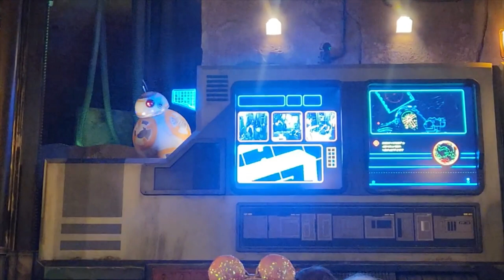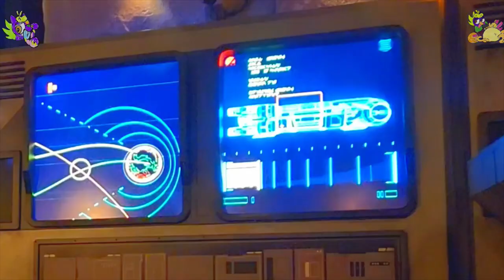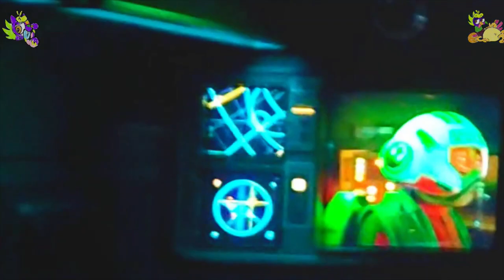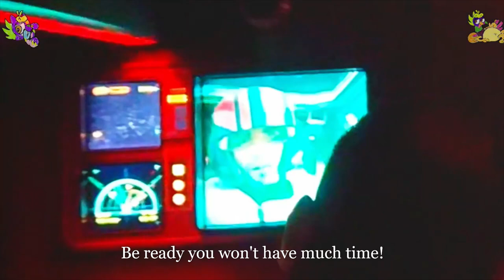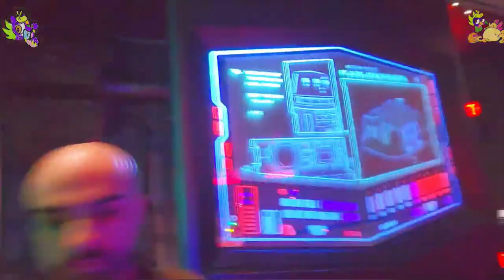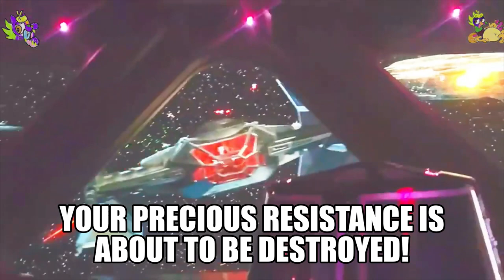♪ Star Wars: Rise of the Resistance English "Lyrics" video | Galaxy's Edges at Disneyland & DHS 2023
As Star Wars Day approaches, why not I do something unique to an attraction? Which is gathering almost every single lyrics from the Experience we get from Star Wars: Rise of the Resistance attraction with my own footages from the one at Disneyland Park, but can apply to both Star Wars Galaxy's Edges/Batuus from here and Disney World's Hollywood Studios. Character applies to these translated lyrics such as: Rey, Lietendant Bek, Black Leader, Background voices from various scenes, Batuu Red 2, Blue 5, Random First Order officers (Non-Cast Member ones), General Hux, A few Stormtroopers, Finn, and of course the one and only Kylo Ren that chases us all!

DHS = Disney's Hollywood Studios

Star Wars: Rise of the Resistance is an attraction at Star Wars: Galaxy's Edge at Disney's Hollywood Studios and Disneyland. The attraction—a combined trackless dark ride, walk-through, motion simulator, and drop ride system—puts guests into the middle of a battle between the Resistance and the First Order. Featuring four interworking ride systems in conjunction with Audio-Animatronics, practical sets, projection mapping and screen-based media, Rise of the Resistance is one of the most complex and advanced attractions designed by Walt Disney Imagineering.

History
Announced alongside the land's official announcement at the 2015 D23 Expo in Anaheim, the attraction was originally described as guests "being placed in the middle of a climactic battle between the First Order and the Resistance". On November 17, 2018 at a Destination D event, the attraction's name was announced as Star Wars: Rise of the Resistance.

Film actors Daisy Ridley, Oscar Isaac, John Boyega, Adam Driver, Domhnall Gleeson, and Kipsang Rotich reprised their roles in the attraction as Rey, Poe Dameron, Finn, Kylo Ren, General Hux, and the voice of Nien Nunb, respectively. James Arnold Taylor provided the voice of Lieutenant Bek. Industrial Light & Magic created the CGI sequences for the attraction.

The construction of the attraction posed unprecedented technical challenges. Not only does the ride contain 65 Audio-Animatronic figures, but the ride building itself required the largest concrete pour in the history of Disney Parks. More than five million lines of code control the various aspects of the ride. It has been called a "technical masterpiece".

The attraction was originally planned to open with Galaxy's Edge on opening day, but on March 7, 2019, it was announced that it would open later than the rest of Galaxy's Edge for "phase two".[9] On July 11, 2019, the opening dates for Rise of the Resistance were revealed with Disney's Hollywood Studios' version opening first on December 5, 2019, followed by Disneyland's version opening on January 17, 2020.

A media event for the attraction at Disney's Hollywood Studios was held from December 3–4, 2019 in which guests attending the event were able to experience the attraction.

Join the Resistance in an epic battle against the First Order on this exciting ride.

An Attraction on a Scale That Is Impressive, Most Impressive
Star Wars: Rise of the Resistance is a massive attraction with multiple ride systems that is unlike anything you’ve ever experienced at the Disneyland Resort… or anywhere else in the galaxy!
Accept a Mission from the Resistance

Credit to Disneyland Website, Wikipedia for details in the description.

⚠️ THESE LYRICS ARE NOT OFFICIAL. This is the best I can translate the lines from the attraction. They are written from Scratch by me. The words are not 100% accurate, so let me know down in the comments section if you want to correct me what They Actually meant to say. Besides, not every lyrics are for this video because this is meant if the experience never stops in a middle, I left out the ones in the queue sections and breakdowns without interruptions, like this one for example

Footage filmed + Resoluti:on 1/22/2023, 4/16/2023, 4/23/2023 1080p 30fps Commentary Free

Video edited with Windows 10 Photos video editor.